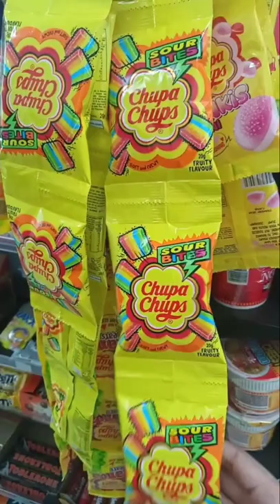Lot's of chupa chups JL's Vlogs